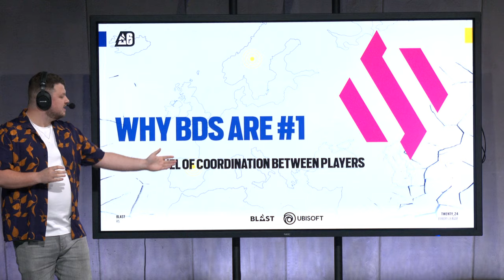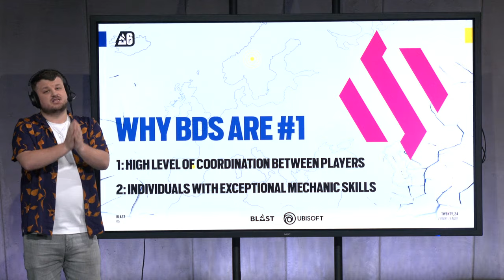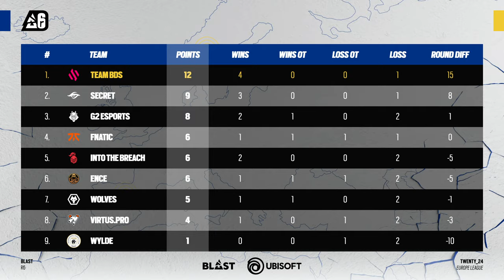Team BDS vs. ENCE // Europe League Stage 1 - Day 5 // 2024